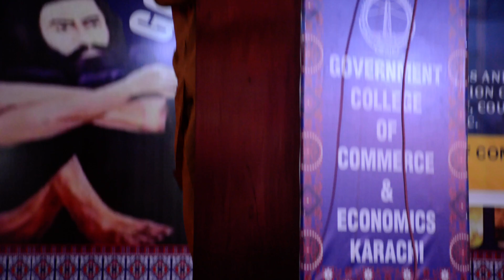Four tier service structure for College Teachers of Sindh | Shahjahan Panhwar (SPLA Leader)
Shahjahan Panhwar (SPLA Leader)  address to participants of 1st Consultative Conference organized by College Education Department Sindh.